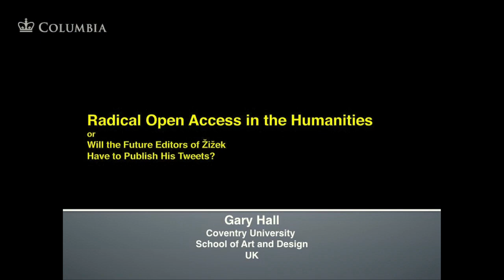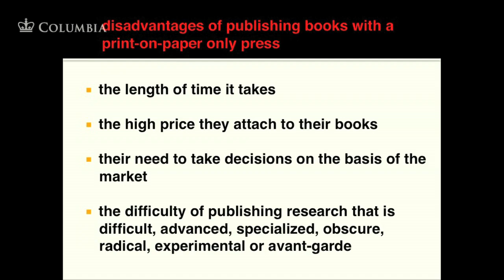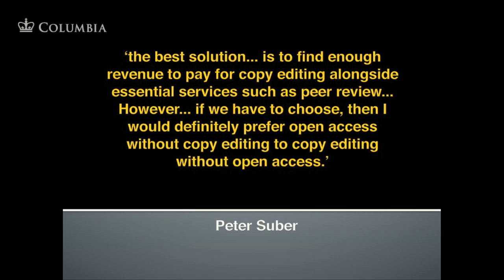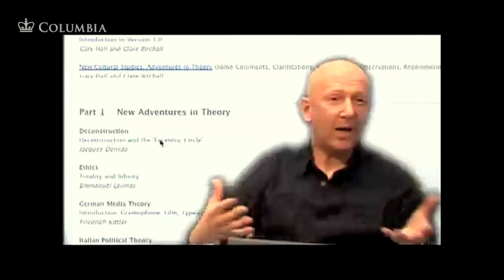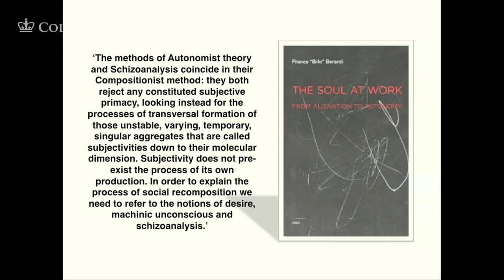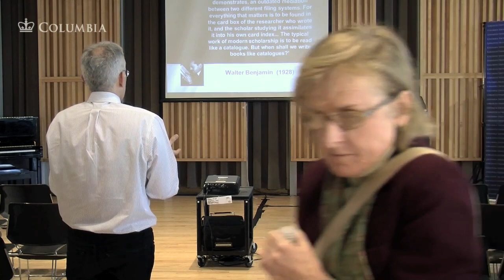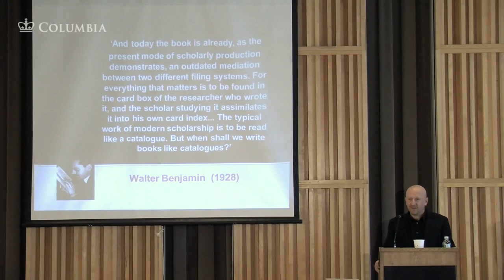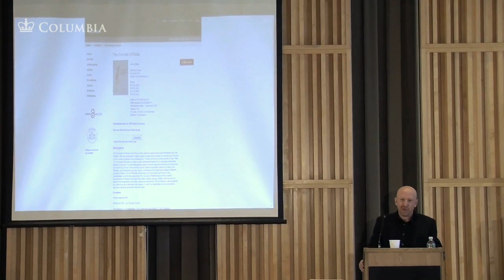Radical Open Access in the Humanities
Discover why open access is not only a viable option for the humanities, but a revolutionary one. Though more widely recognized in the sciences, open access publishing is well established in the humanities and continues to break new ground. Open Humanities Press co-founder Gary Hall considers open access initiatives in the humanities and discuss their implications for our notions of academic authorship, the book, content creation, and publication. Gary Hall is a professor of Media and Performing Arts at Coventry University and author of Digitize This Book!: The Politics of New Media, or Why We Need Open Access Now. He is co-founder of the Open Humanities Press (OHP), founding co-editor of the open access journal Culture Machine, and editor of the OHP series Culture Machine Liquid Books.